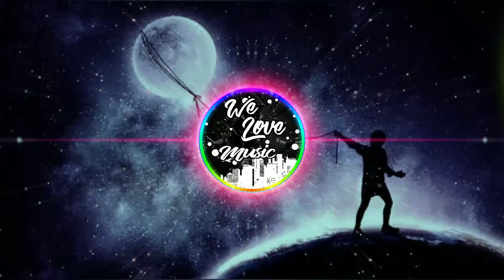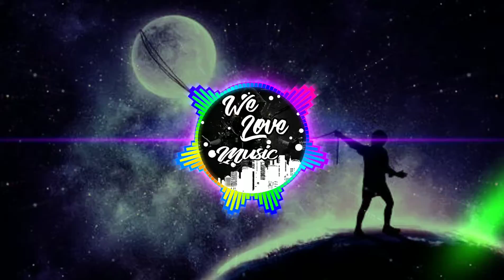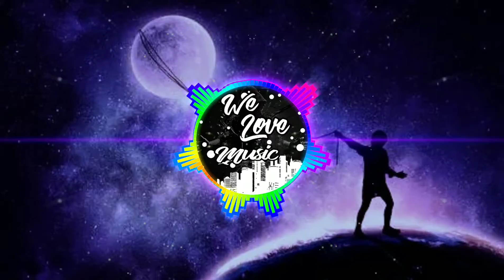Juice WRLD - Lucid Dreams - WLM